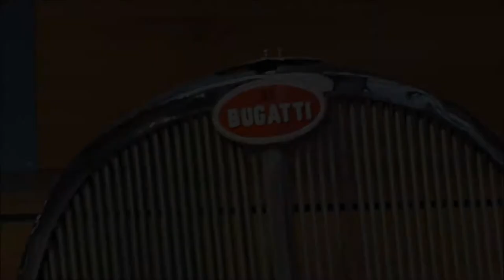Ettore : bleu couleur passion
En visite à la Cité de l'Automobile - Musée national
"Les voitures  Bugatti de la Collection des frères Schlumpf"

Petite promenade dans ce lieu mythique se trouvant à Mulhouse et riche d’une collection extraordinaire de plusieurs centaines de voitures, mais surtout de la fameuse collection de BUGATTI, dont le siège se trouvait et se trouve encore ALSACE et plus précisément  à Molsheim.  Nous allons ainsi voyager uniquement dans ce montage avec les Bugatti, des premières voitures aux véhicules de l’époques des grandes courses, avec ETTORE BUGATTI et ses belles voitures pour rejoindre les plus grandes de la  Bugatti Type 41 dite ROYALE  construite pendant l’entre-deux-guerres ; pour aller jusqu'à la VEYRON  produite de 2005 à 2015 et pouvant atteindre plus de  430 km/h…
Bonne promenade musicale en ma compagnie

Image Aimé GUTHLEBEN printemps 2017
Photo CANON POWERSHOT  sx 60 hs

Musique:  création originale "Ettore - bleu couleur passion" - ©aimeguthleben - 06/2017
Style Cool-Swing  4/4  tempo 124
Voix 1 Grand Piano
Voix 2 Vibes&JazzGuitar
Viux 3 Concert Grand

Enregistrement ZOOM Série R "enregistrement en live" début juillet  2017

Montage : Magix Vidéo Deluxe Premium 2017

juillet 2017